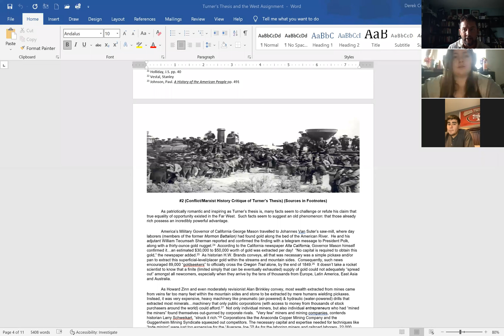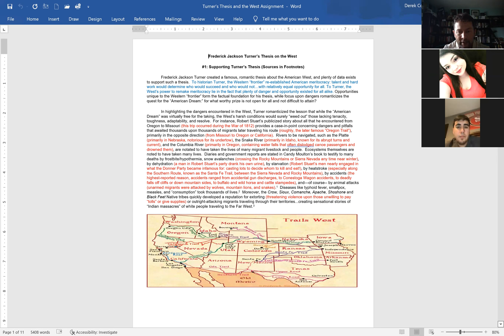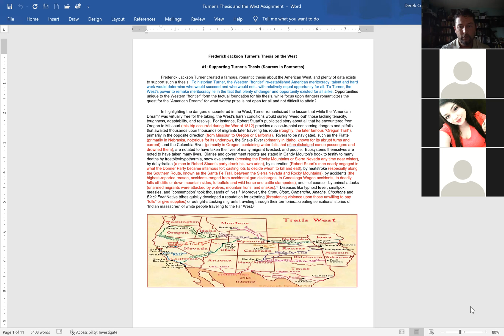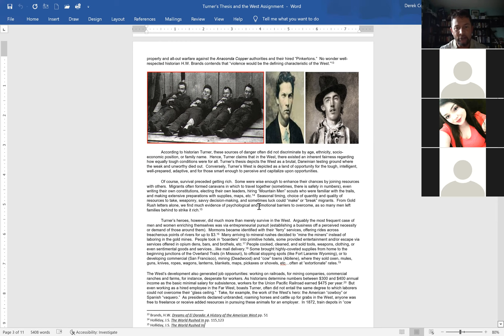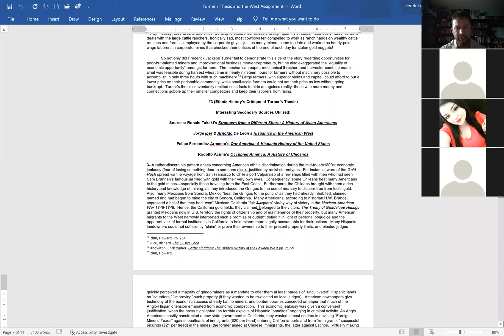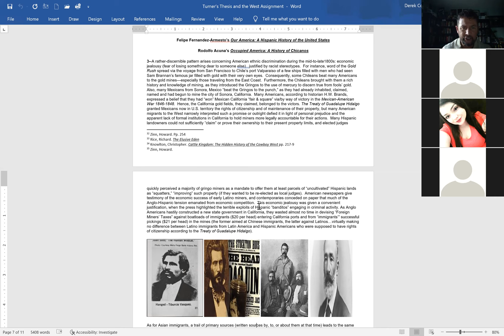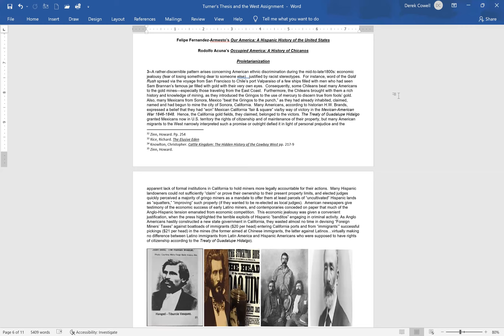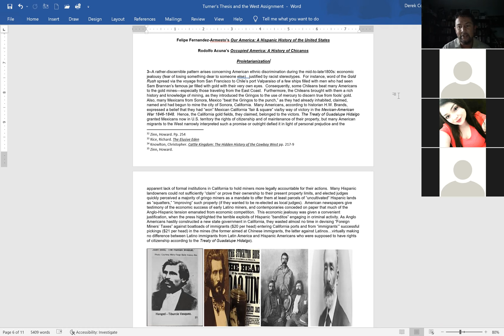Jan 18 MJC 102 8528 Turner's Thesis and the West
Lecture on Turner's Thesis and the Movement to the West of the United States